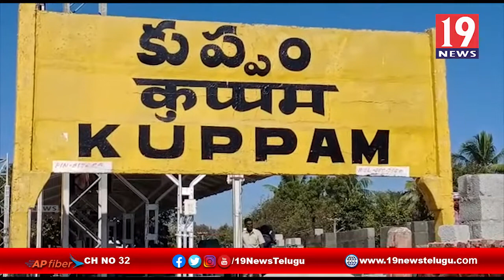కుప్పం నియోజకవర్గంలో ఘనంగా ఝాన్సీ లక్ష్మి బాయి, మాజీ ప్రధానమంత్రి ఇందిరాగాంధీ జయంతి వేడుకలు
కుప్పం నియోజకవర్గంలో ఘనంగా ఝాన్సీ లక్ష్మి బాయి, మాజీ ప్రధానమంత్రి ఇందిరాగాంధీ జయంతి వేడుకలు | 19 Newstelugu